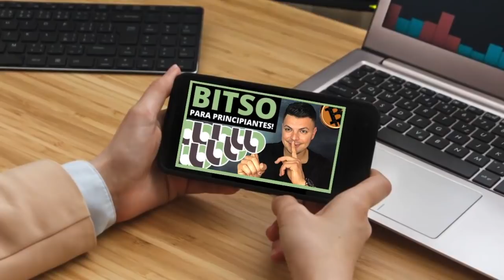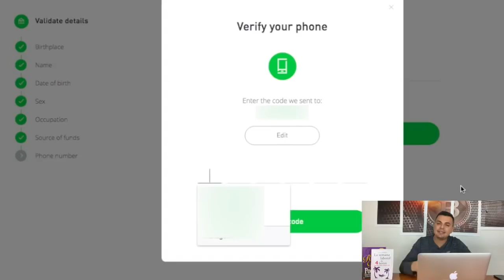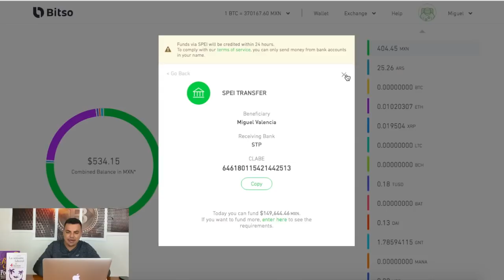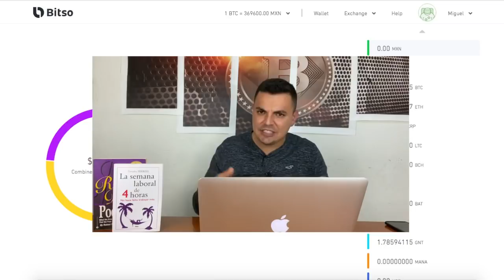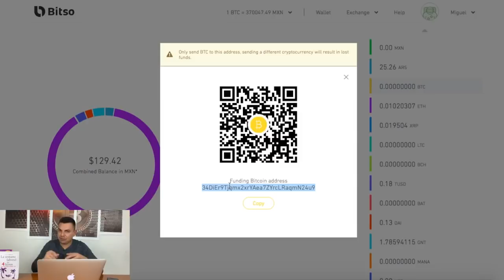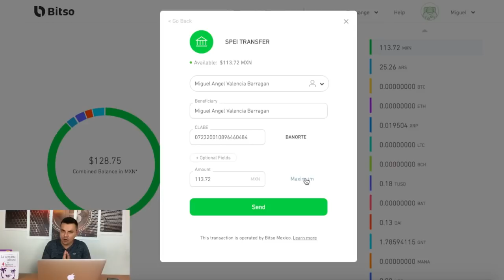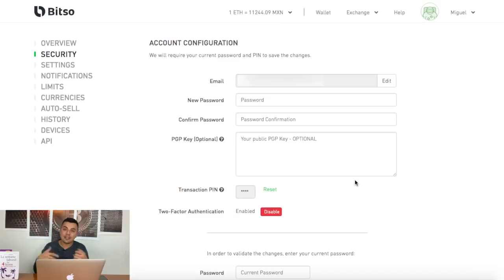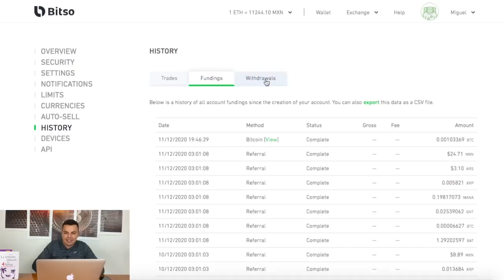Como COMPRAR, GUARDAR, y VENDER Bitcoins en Bitso 2023 {{TUTORIAL COMPLETO}}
INDICE:
00:00 Intro
01:37 Crear tu cuenta
04:42 Fondear tu cuenta
07:07 Comprar criptos
09:23 Transferir criptos
13:17 Vender criptos
15:34 Retirar fondos (Banco)
17:58 Comisiones (Fees)
18:41 Seguridad
20:40 Contraseña (NIP)
21:01 Configuraciones
21:20 Limites (Depósitos/Retiros)
23:06 Notificaciones (Otros)

⚫ APRENDE MAS SOBRE CRIPTOMONEDAS

⚫ LISTO PARA COMPRAR TUS PRIMERAS CRIPTOMONEDAS?

+ Bitso: Bitso (México, Colombia y Argentina)
+ Crypto.com App (USA, España y Europa)
+ Coinbase (USA, España y Europa)

►Plataformas para generar Ingresos Pasivos con Criptomonedas:
+ YouHodler (del 1% al 12% anual)
+ Crypto.com App (del 1% al 8% anual)
+ Binance (del 1% al 18% anual)

►Bonos de bienvenida:
+ Binance ($300 usd en bonos de inicio)
+ Crypto.com App (Bono de $25 usd)
+ Crypto.com Exchange (Bono de $50 usd)

⚫ OTROS RECURSOS!